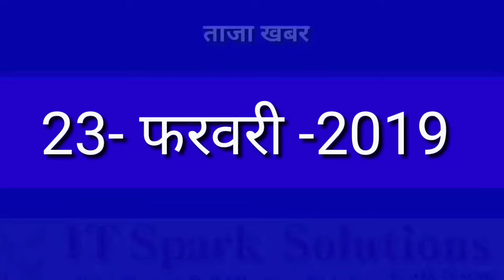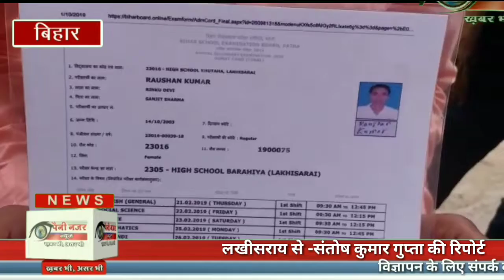समस्तीपुर जंक्शन प्लेटफार्म नंबर चार से समस्तीपुर -सिवान पैसेंजर रेलगाड़ी बड़ी हादसा होने से बची